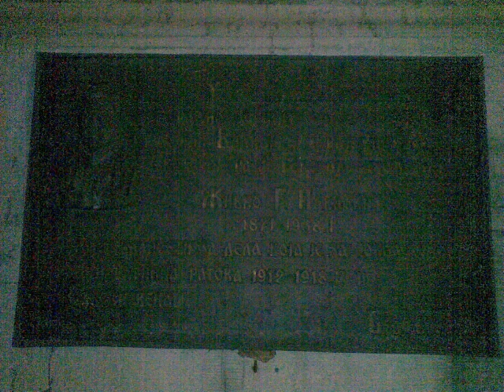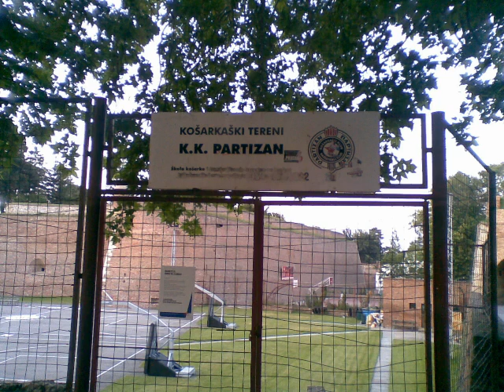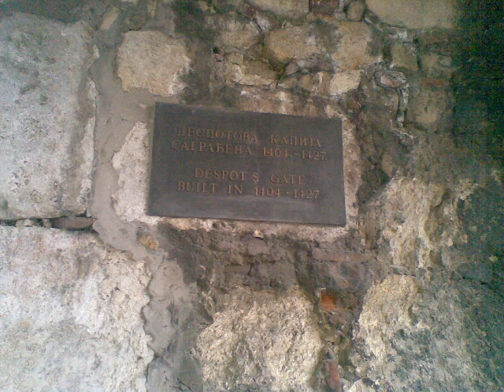Kalemegdan Belgrade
Kalemegdan Belgrade/ Beograd